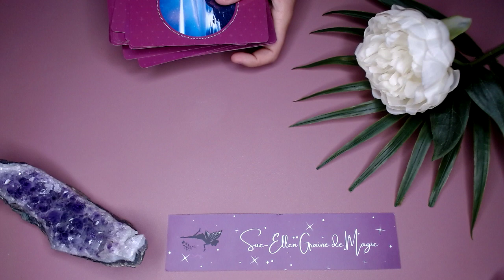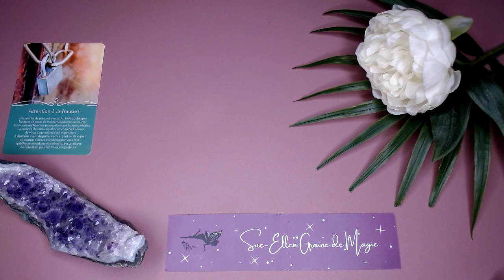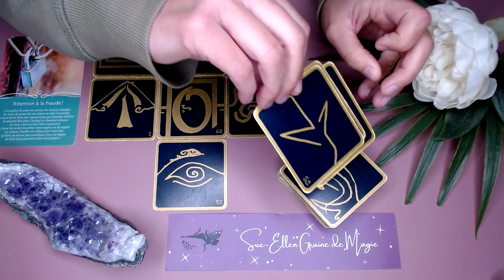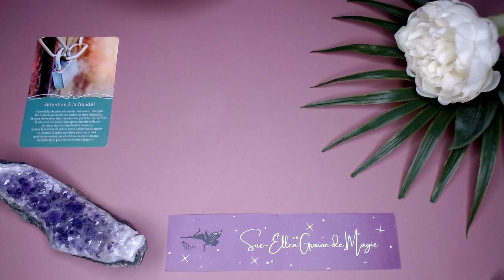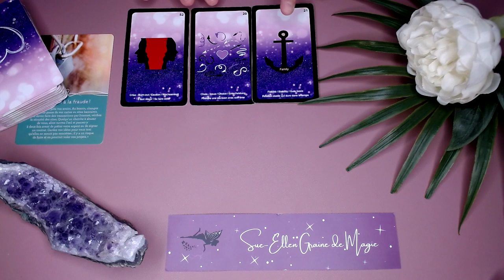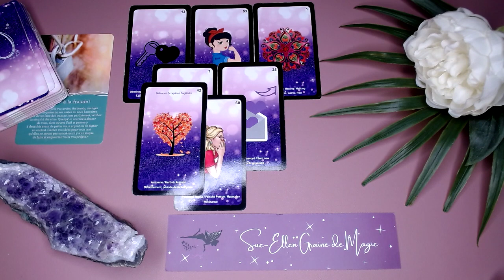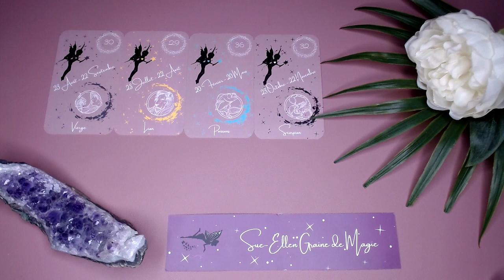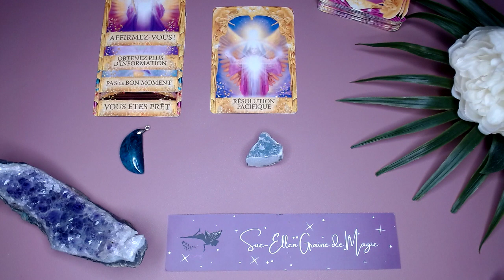GUIDANCE DU JOUR 26 MAI 2021 TU DECOUVRE DES CHOSES QUI ETAIENT CACHÉS !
OU ACHETER L'ORACLE DES FÉES ENCHANTÉES  🍀📿

Je vous rappelle que les énergies sur tout les tirages Youtube sont généraux et qu'ils ne parleront pas à tout le monde !
Namasté 🙏